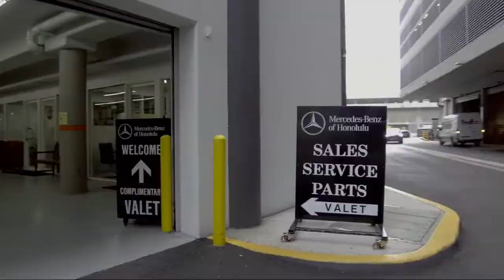2018 Mercedes-Benz GLS GLS 450 Honolulu Ewa Beach Waipahu Mililani Kailua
2018 Mercedes-Benz GLS GLS 450 Stock Number: MLC5728 Vin:4JGDF6EE7JB158294.